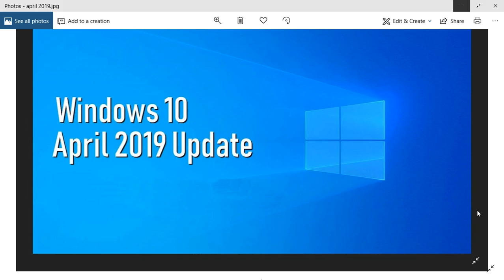Windows 10 April 2019 update Questions and Answers February 14th 2019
Where are we at and when will it be released